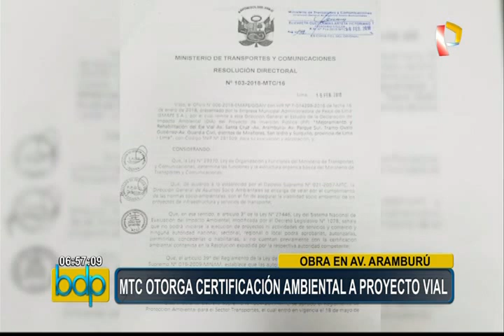Avenida Aramburú: MTC otorga certificación ambiental a MML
El Ministerio de Transportes y Comunicaciones (MTC) otorgó la certificación ambiental al proyecto que pretende ejecutar la Municipalidad de Lima en la avenida Aramburú. Esto pese a la negativa del alcalde del distrito de San Isidro y de sus vecinos.

Carlos Bringas, vocero de Emape, señaló que presentarán el recurso correspondiente ante el 4° Juzgado Constitucional de Lima para levantar la medida cautelar de paralización de obras para que puedan iniciar con los trabajos.